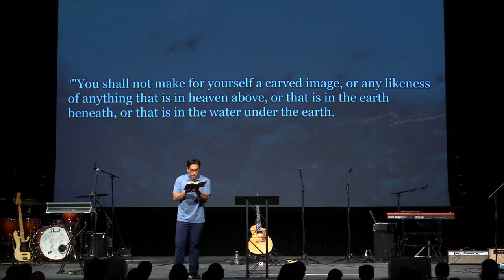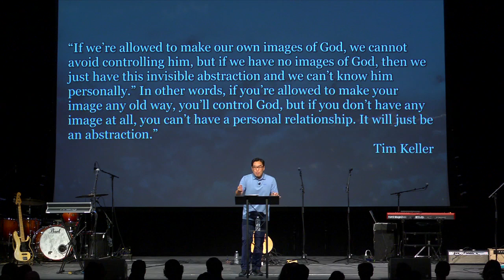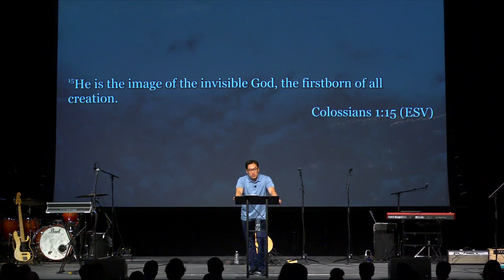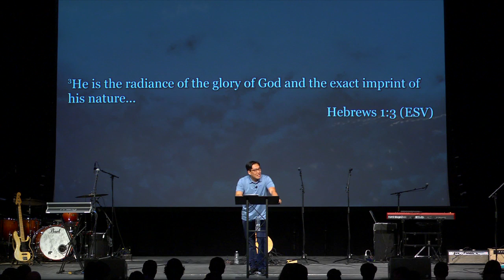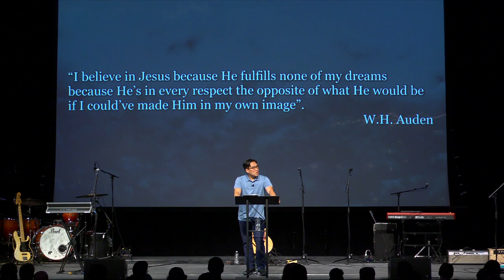10 Commandments: You Shall Not Make for Yourself a Carved Image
Halim Suh teaches on the second commandment, "You shall not make for yourself a carved image," from Exodus 20:4-6.